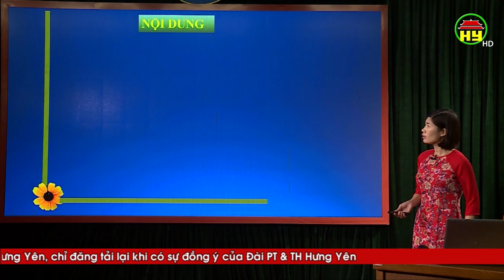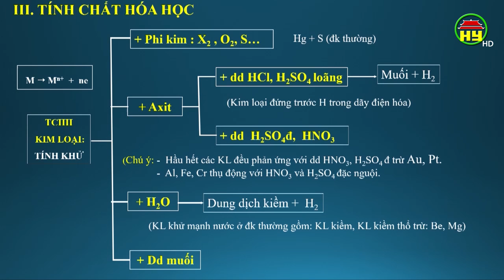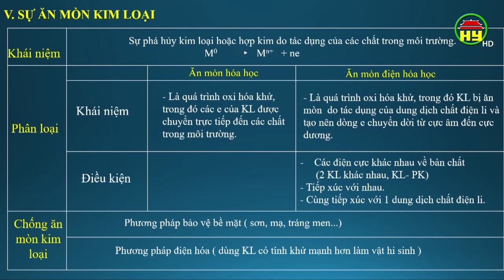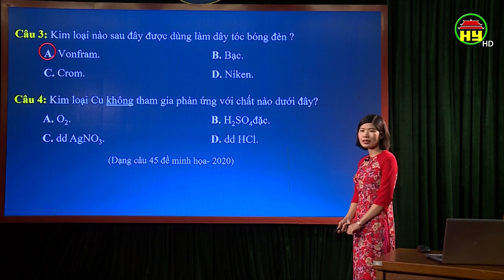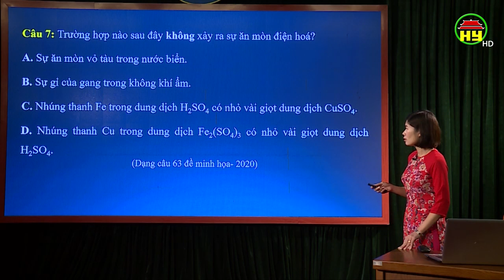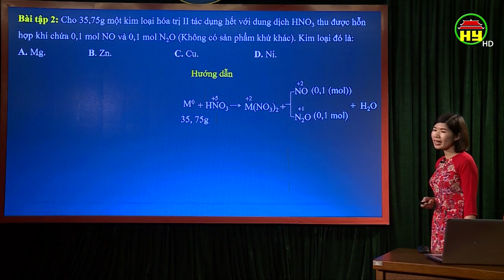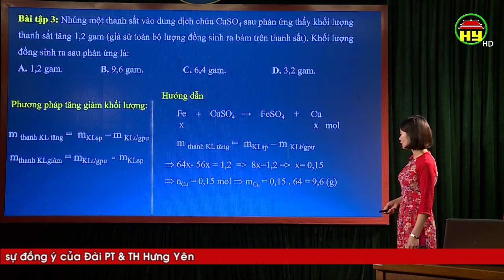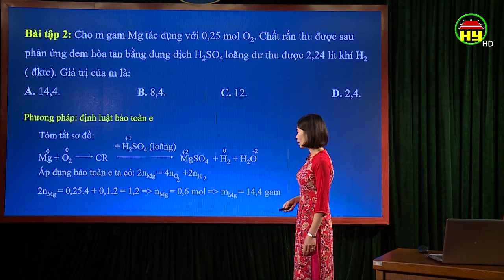Dạy học truyền hình: Môn Hóa học lớp 12, bài 9